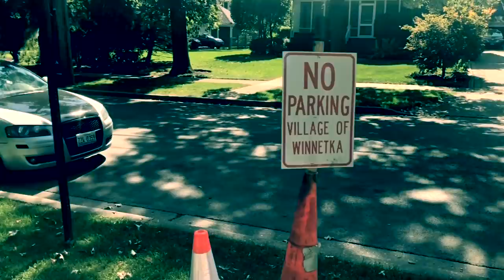John Hughes Movies Homes | Home Alone! 16 Candles! Etc. | Filming Locations Then and Now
In this video you’re about to watch, maybe you just watched it, maybe you’re still deciding whether or not to(just watch it) I visit the Chicago filming locations for some of my favourite John Hughes movies. Well I visit the main homes I should say. Filming locations include the houses from Sixteen Candles, Home Alone, She’s Having a Baby, Uncle Buck, Planes Trains and Automobiles, and a bonus location from Risky Business(yes I know, not a John Hughes movie.) John Hughes February 18, 1950 – August 6, 2009) was an American filmmaker. Beginning as an author of humorous essays and stories for National Lampoon, he went on to write and direct some of the most successful comedy films of the 1980s and early 1990s including the comedy National Lampoon's Vacation (1983) and the sequels National Lampoon’s European Vacation (1985) and National Lampoon's Christmas Vacation (1989), the fish-out-of-water comedy Mr. Mom (1983), the coming-of-age comedy Sixteen Candles (1984), the teen sci-fi comedy Weird Science (1985), the coming-of-age comedy-drama The Breakfast Club (1985), the coming-of-age comedy Ferris Bueller's Day Off (1986), the romantic comedy-drama Pretty in Pink (1986), the romance Some Kind of Wonderful (1987), the comedies Planes, Trains and Automobiles (1987), She's Having a Baby (1988), Uncle Buck (1989), the slapstick comedy Baby's Day Out (1994), the family film Beethoven (co-written under a pseudonym with Amy Holden-Jones) and the Christmas family slapstick comedy Home Alone and its sequels Home Alone 2: Lost in New York and Home Alone 3.